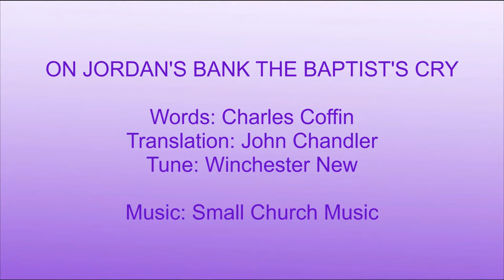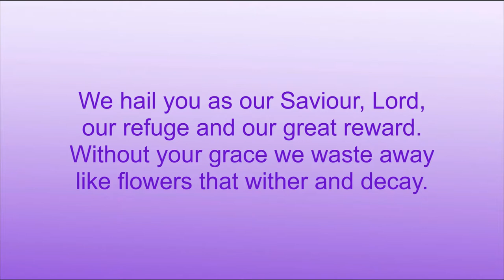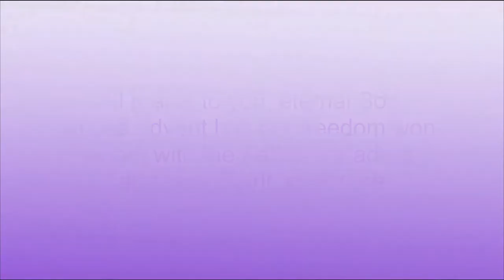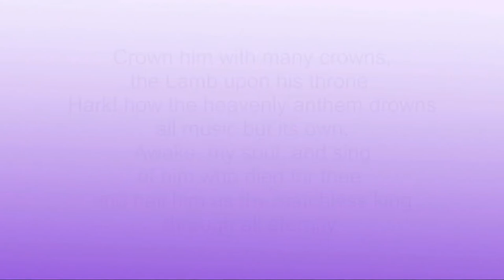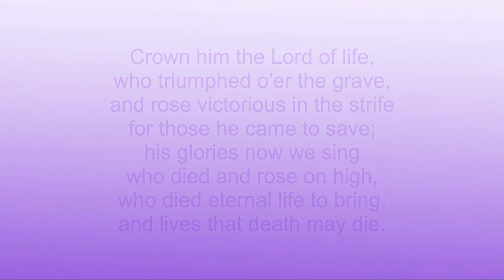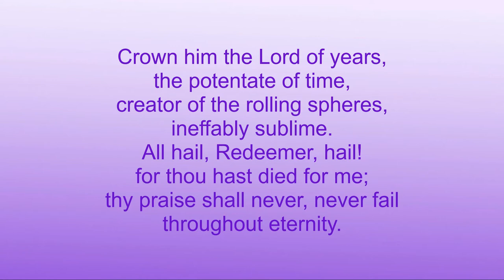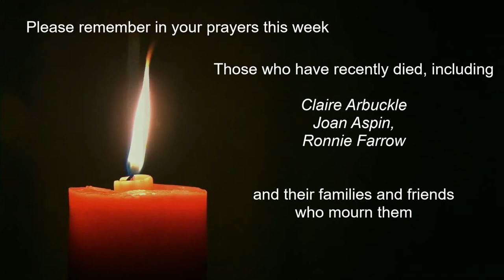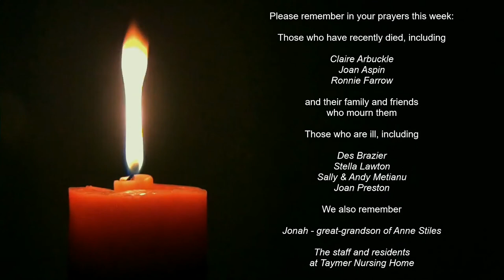2021 01 10 Morning Worship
Our Morning Worship service is lead by Liz Coulson with an address by Reader Gillian Kern. The theme is the Baptism of Christ.

Alice Butler reads from the Gospel according to Mark and music is from Kevin Butler Ltd and Small Church Music.

You are welcome to watch the service at any time, but if you would like to join with our Virtual Congregation the suggested worship time is 10am on Sunday 10 January 2021